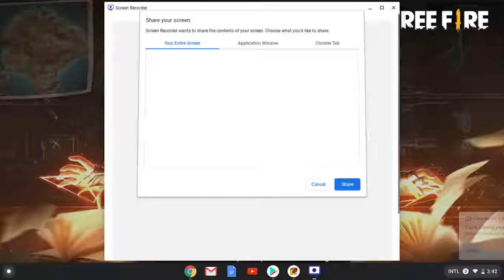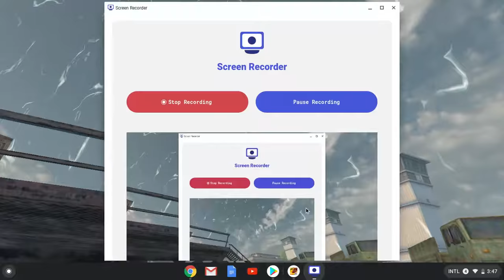win in free fire game